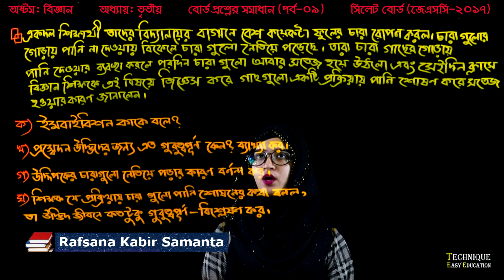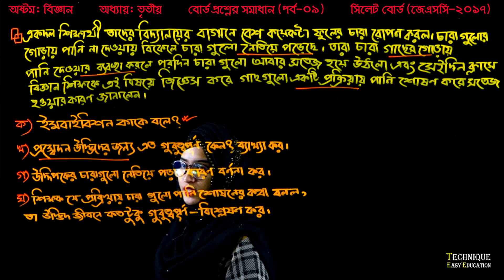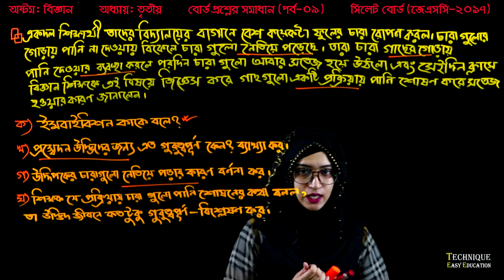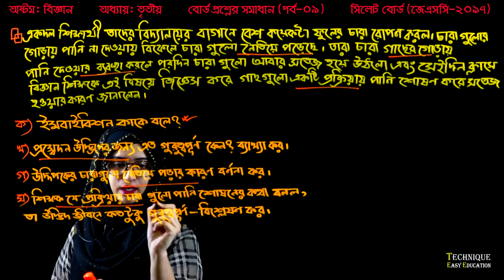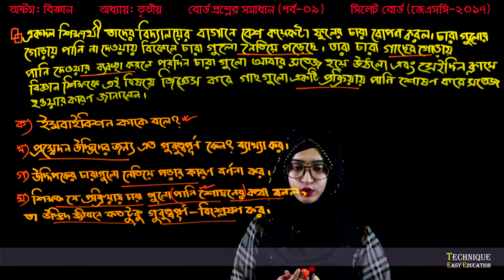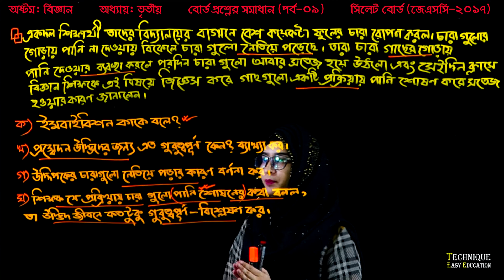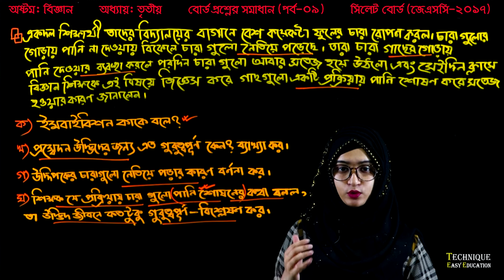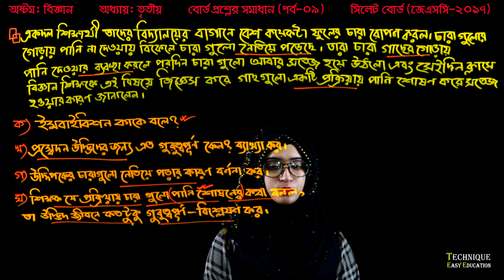34. Class 8 Science Chapter 3 (Part-9) ll JSC Biggan Chapter 3 ll Eight Biggan 3